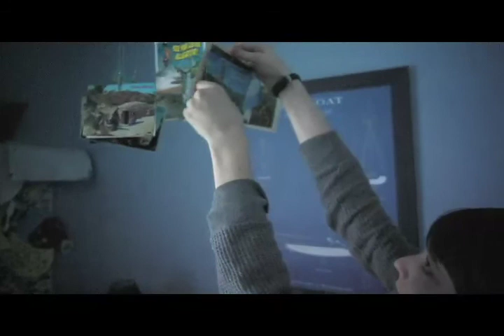"Contrition" Trailer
Mary, a devoutly religious woman, mourns the loss of her run-away daughter while her husband, Alan, struggles to hold the family together. Casey, 11, receives and collects postcards from his sister with great enthusiasm while Stephen, 17, secretly applies to college and can't wait to get away from home. The parents' separate memories of how their daughter left, however, will not fade away and paint a very different picture of what actually happened.